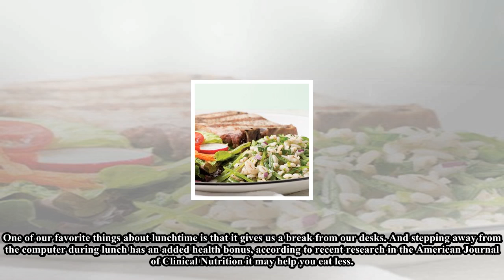How can i lose weight? 4 secrets of skinny people || Health for all of us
Health for all of us Channel

1)This video has no negative impact on the original works (It would actually be positive for them)
2)This video is also for teaching purposes.
3)It is not transformative in nature.
4)I only used bits and pieces of videos to get the point across where necessary.